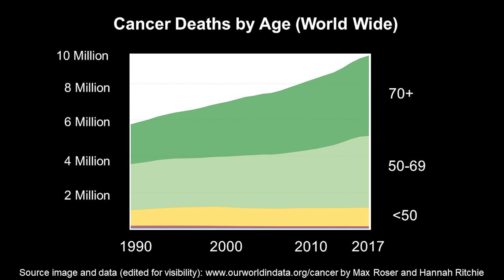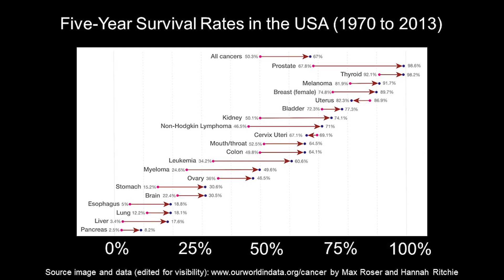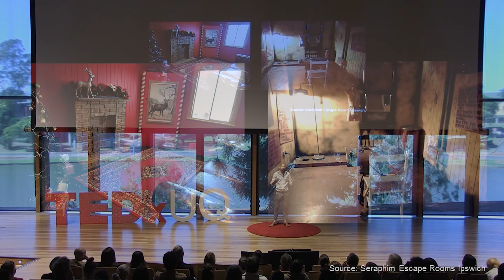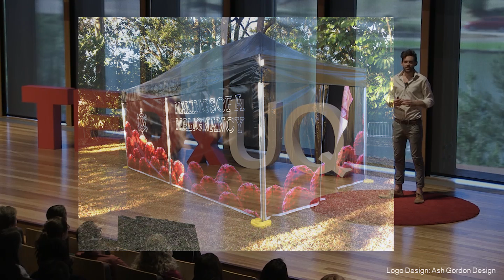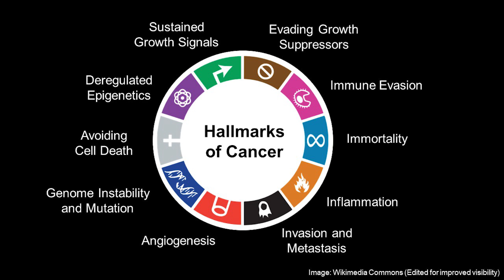What can an escape room teach us about cancer? | Ken Dutton-Regester | TEDxUQ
Cancer is never an easy diagnosis and it is made far worse by the misinformation surrounding the risk factors, causes, and prognoses of the disease. An innovative approach is needed to engage the general public in evidence-based research. Can Dr Ken Dutton-Regester find a way to teach us about melanoma prevention through a life-sized game? After completing a PhD in melanoma genetics in 2012, Dr Ken Dutton-Regester is now a cancer researcher exploring new ways to treat late-stage melanoma. This 2017 Queensland Young Tall Poppy Scientist is extremely passionate about communicating his research in unique and innovative formats and has recently been appointed to serve on the Questacon Advisory Council. Wanting to do larger and bolder outreach activities, Ken founded Excite Science Communications and has recently entered the 2019 QUT Bluebox Accelerator Program. He is now embarking on a mission to change science education by creating the world’s first cancer-themed Escape Room, launching in National Science Week 2019. In his talk, Ken will challenge the way we currently talk about cancer and present an innovative approach to combat misinformation surrounding the disease. This talk was given at a TEDx event using the TED conference format but independently organized by a local community.